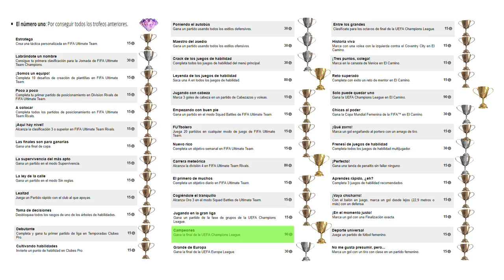TODOS los LOGROS Y TROFEOS de FIFA19 Cap1